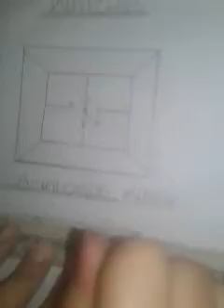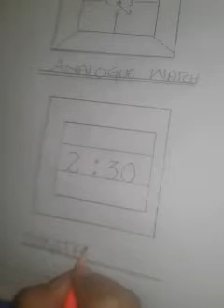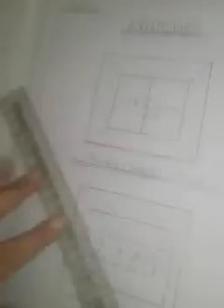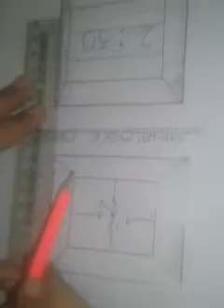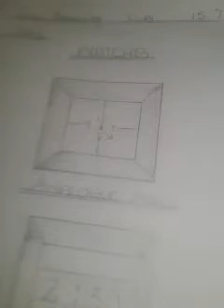Drawing lecture#84 Grade-IV practice of diagram watches part. 2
This lecture video explain diagram of watches.